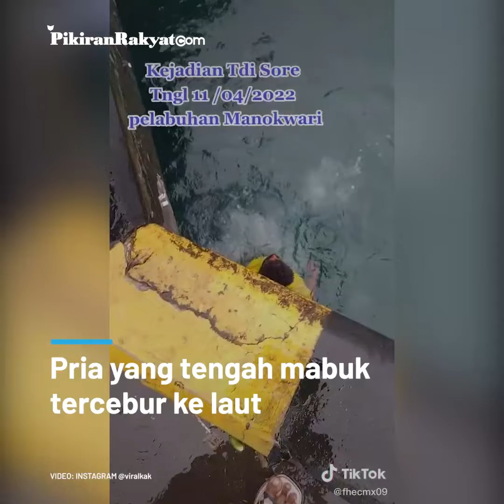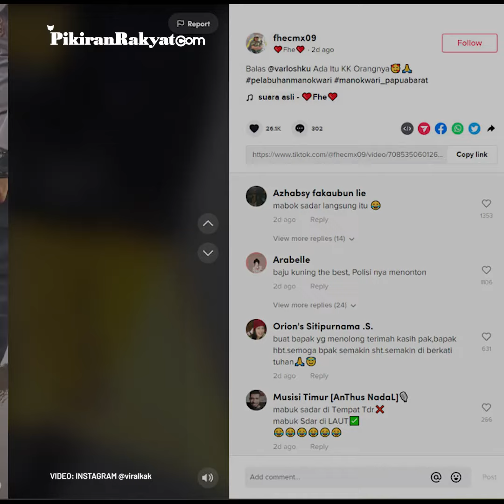Video Viral! Pria Mabuk di Pelabuhan Manokwari Tercebur ke Laut, Warganet: Sadar Langsung Itu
Peristiwa itu terjadi di Pelabuhan Manokwari pada Senin, 11 April 2022.
Sontak, hal itu membuat orang-orang yang berada di lokasi tersebut pun heboh. Saat semua orang melihat ke arah laut, seorang pria dengan cepat ikut terjun untuk menyelamatkan pria mabuk tersebut.
Beruntung, pria mabuk itu pun dapat terselamatkan. Satu pria yang ikut terjun ke laut mengangkat, dan satu pria lagi menariknya dari atas.